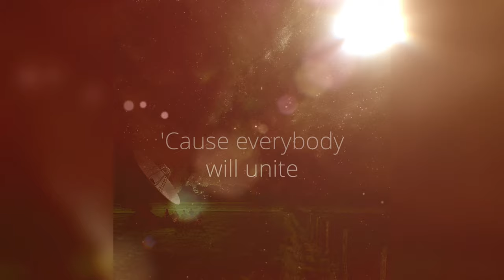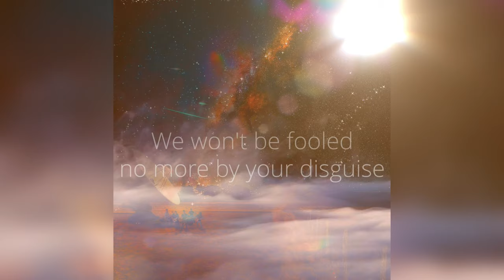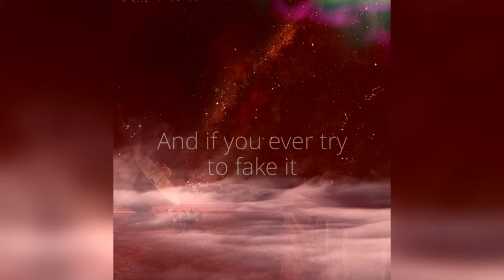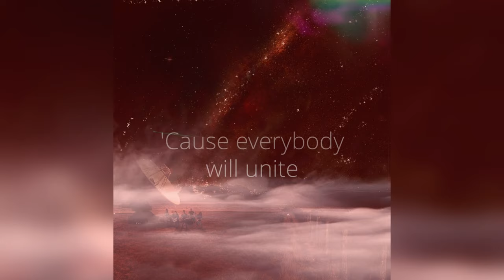Surface Lyric Video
Surface

Spaceriver son

José Castillo
Voz principal, guitarra, teclados

Álvaro Rodríguez
Guitarra principal, guitarra sinte, coros

Gerson Argüello
Teclados, coros

Rafael Caruzo
Bajo, ruidos raros

Manuel Mora
Batería, teclados

Producido por Manuel Mora Fairén
Grabado, mezclado y masterizado en Mandrágora Hélix Studios, por Manuel Mora
Baterías grabadas en Miut Audio, por Giancarlo Tassara